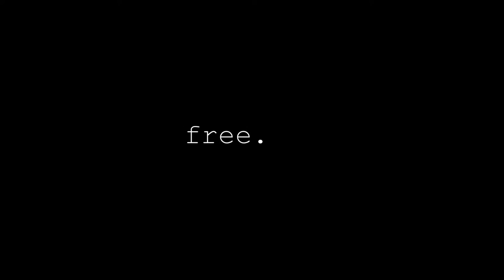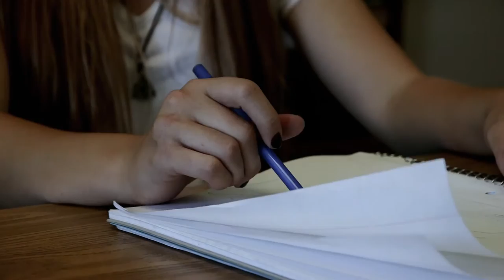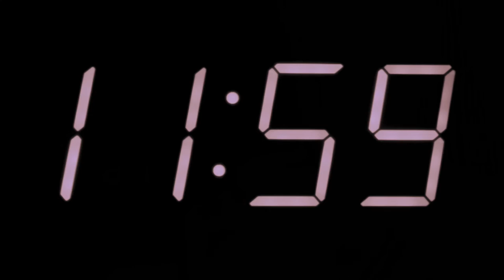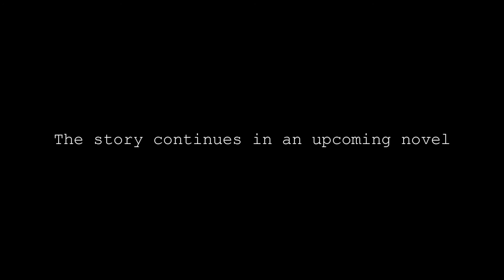A Brighter Sun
Living in the Utopia, Rose has never quite settled with who the Creator wants her to be. She makes her own decisions. She sees things that she shouldn't be able to. On her 18th birthday, she finds out what happens to those who can't conform to the mold.